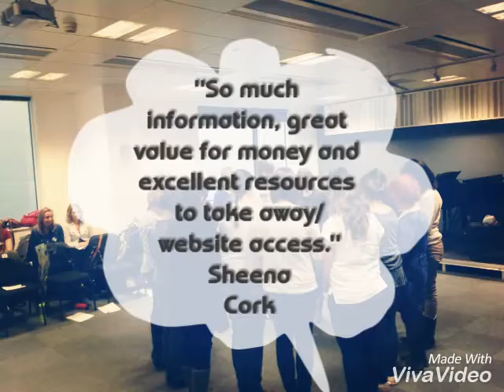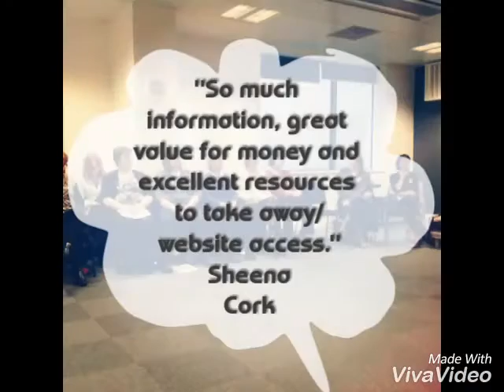Early Childhood Music Training Workshop